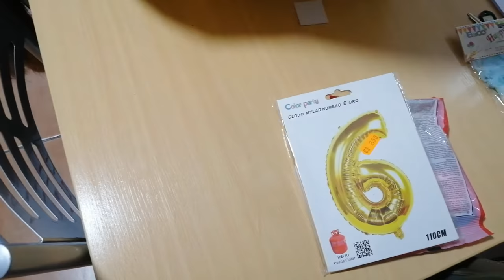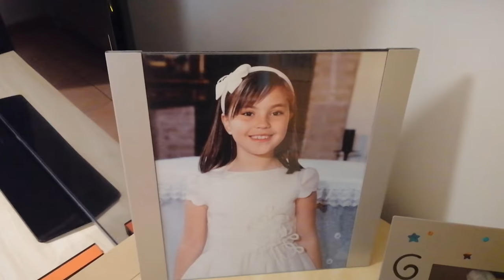VLOG Cumpleaños de mi hija | Decoración | Batalla campal en el salón